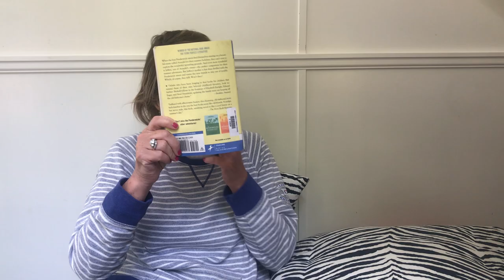The Penderwicks Chapter 12